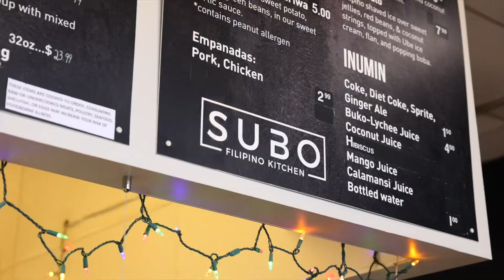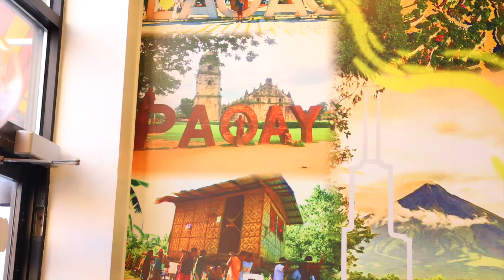Ang Sarap! Breaking Rice w/ Bites Ep. 6 at Subo Filipino Kitchen, Hidden Gem in Albany Park Chicago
Food is our love ❤️ language!

Sarap!

A term in Tagalog translates into delicious, tasty, enjoyable, and satisfying!

Being able to say “delicious” in multiple languages makes our hearts and bellies happy!

🍚 Discover Chicagoland’s Hidden Gems! 🌆

Welcome to Episode 6 of  “Breaking Rice with Bites” Join us for an adventure to the Albany Park neighborhood to try out Filipino cuisine at Subo Filipino Kitchen with co-owner Rakael  @41subo @subochicago

Your Passport to amazing local eats with the crew from Bites Chicago:

Derek: executive chef and managing partner
Asana: managing partner
Jet:  marketing director
Vee: social media maven
Braden: director/videographer

🌟 Join us on a journey through the vibrant tapestry of Chicagoland’s Asian American businesses as we uncover the flavors, stories, and talents that make our community thrive. From family-owned restaurants to unique boutiques, “Breaking Rice” is your window into the heart and soul of this diverse and dynamic community.

🏮 Get ready to:

👉 Savor delectable dishes that’ll tantalize your taste buds.
👉 Discover the rich cultural heritage behind each business.
👉 Support and uplift local entrepreneurs in the Chicagoland area

Don’t miss out on a single episode of “Breaking Rice.”

Featured in this episode:
Subo Filipino Kitchen
4712 N Kimball Ave